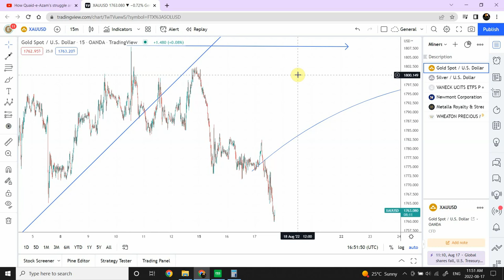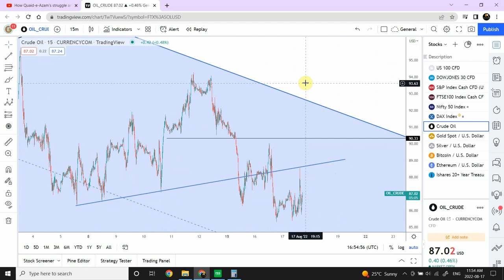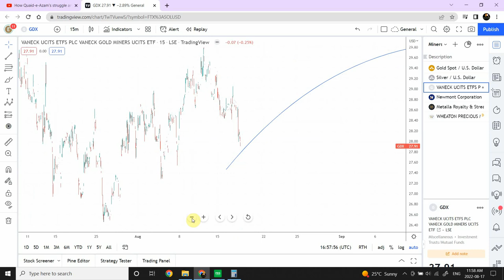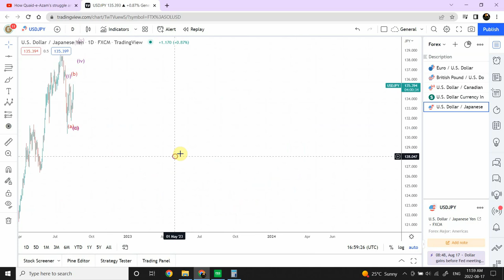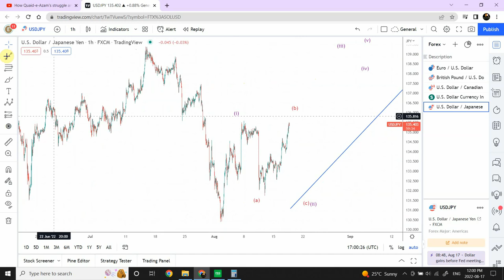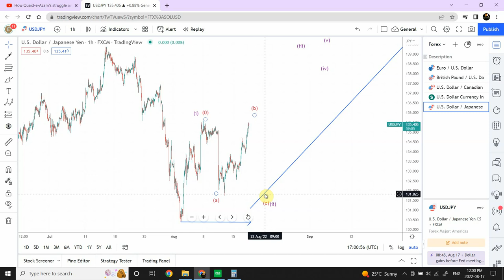Elliott wave analysis of GOLD and SILVER, USDJPY | August 17 2022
Elliott wave analysis of GOLD and SILVER, USDJPY